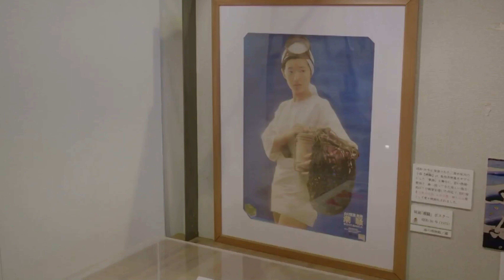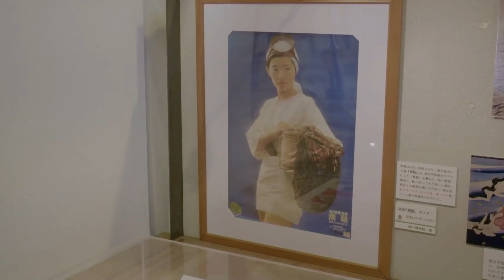10 CULTURAL BELIEFS: This Is Mind-Blowing!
🌍✨ Curious about the incredible diversity of beliefs around the world? In our latest video, "10 Mind-Blowing Cultural Beliefs," we dive into some of the most fascinating and unexpected traditions that shape people's lives. From extraordinary rituals to surprising superstitions, these beliefs offer a window into the rich tapestry of human culture. Join us on this eye-opening journey as we explore the stories behind these astonishing customs. 🌟🔔